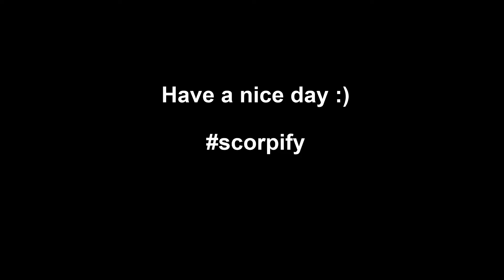going back to Bronze again... - Noob Plays Valorant (Ranked)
Hey there!

Hope y’all enjoy the gaming content I present y’all - not the best but it works 😉

Have a nice day!